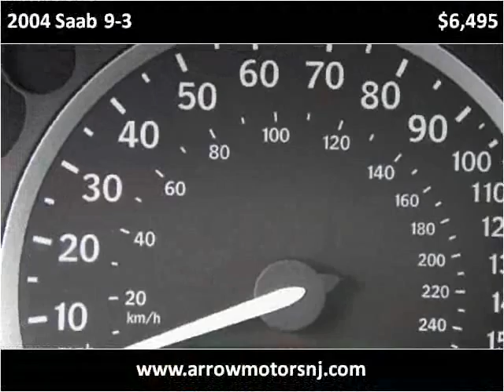2004 Saab 9-3 Used Cars Linden NJ